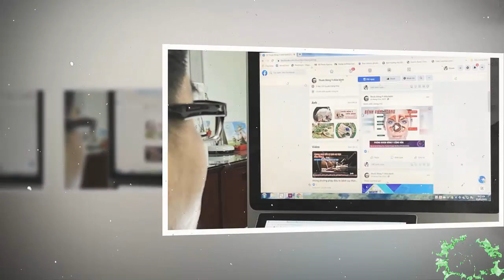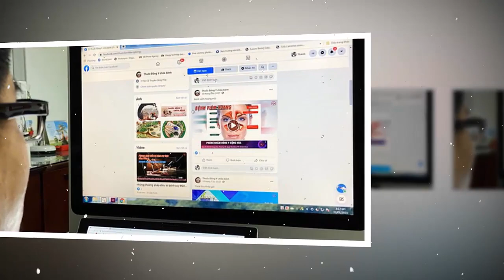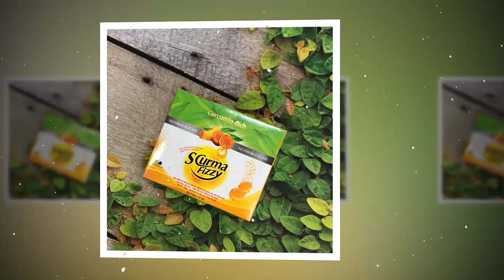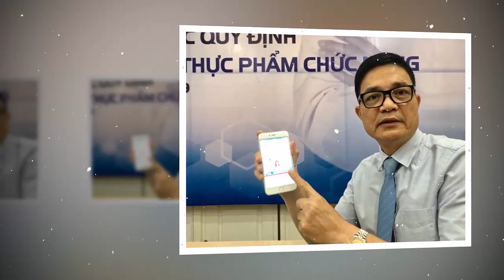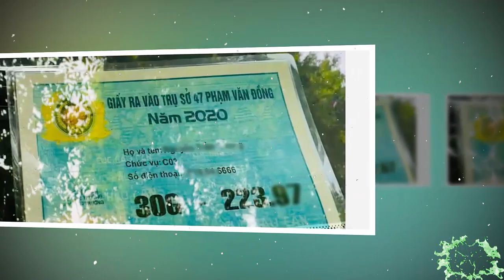Tin khẩn VIỆT NAM mới nhất 4/06/2024//Tin nóng Việt Nam Mới Nhất Hôm Nay | Tin Nóng Đất Việt